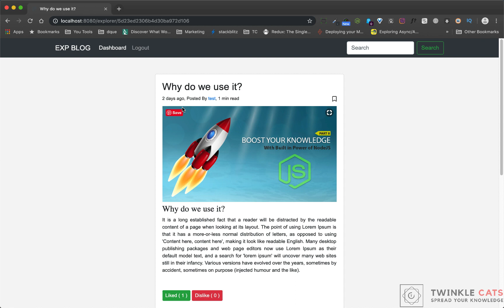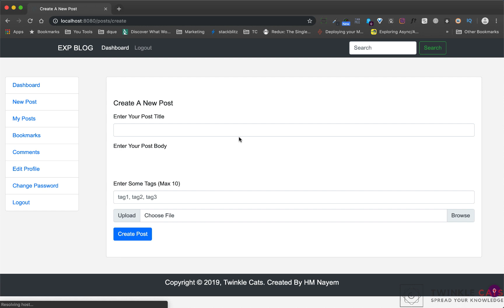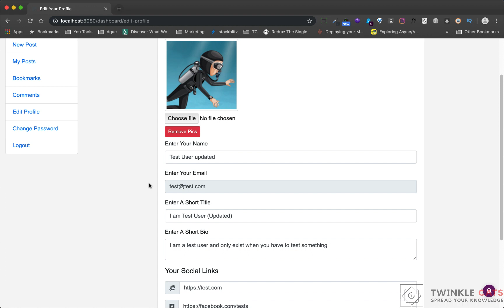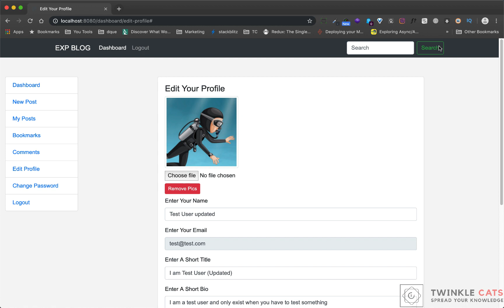23.1 Intro of Dashboard | Nodejs Bangla Tutorial | Stack Learner